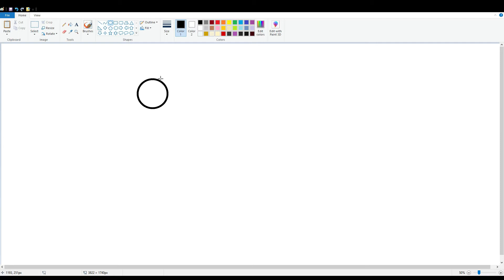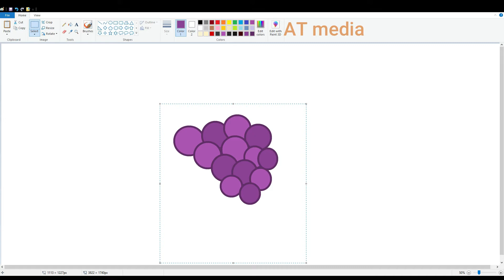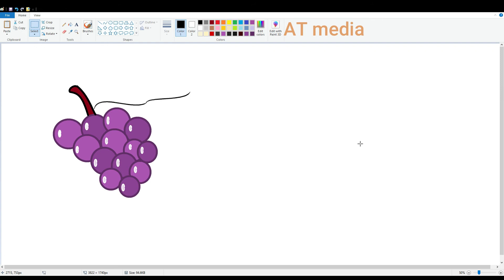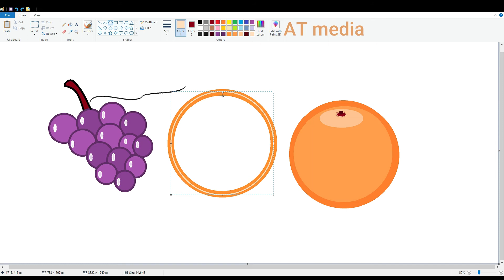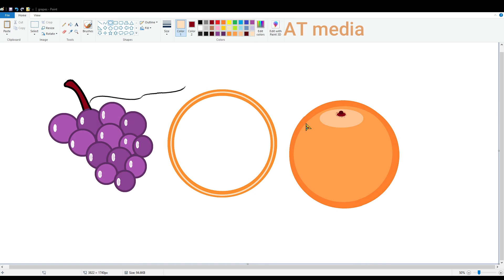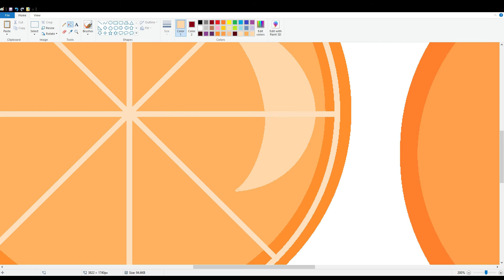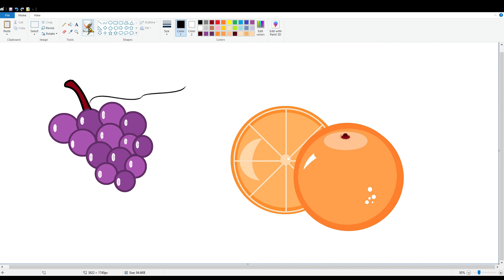How To Draw Fruits in MS Paint - Grapes and Oranges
Draw with me Cartoon Fruits in MS Paint - Grapes and Oranges Step by Step easy.